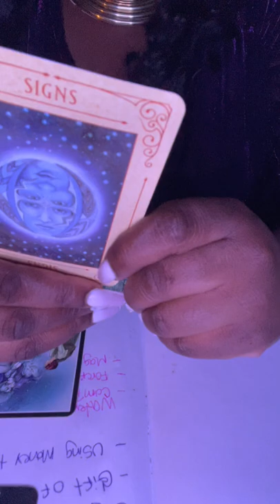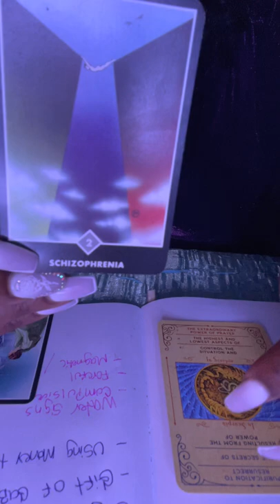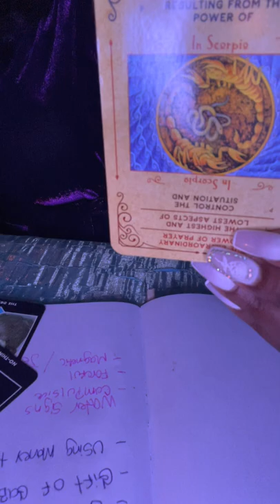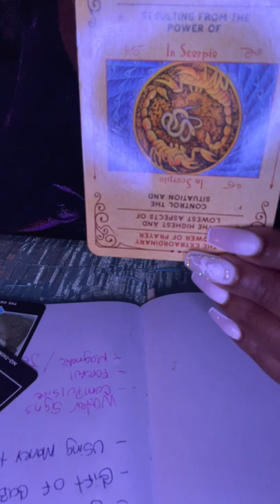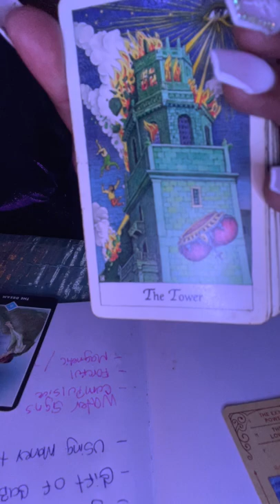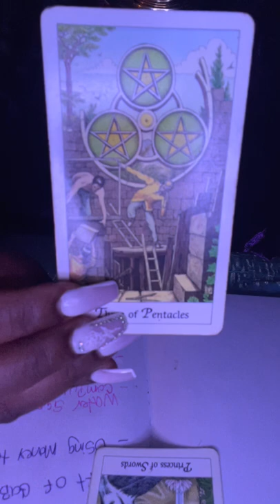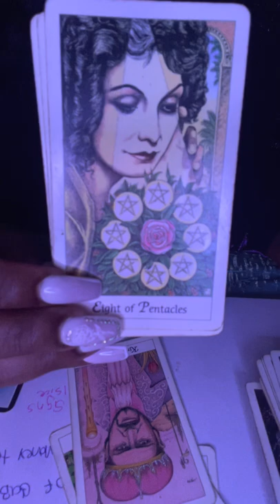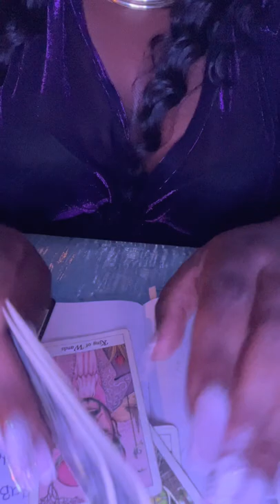Water Signs!! Get Your Coin Money Matrix Reading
YOU BETTER KEEP THE PEACE WATER SIGNS!!

This is your video for this weeks Money Matrix Read.

Please watch the collective reading first before watching your elemental reading.
See link:

Money money money! Always a big concern since we do live in a capitalist society. As many of us ascend, we began to look at our jobs differently. At some point we began to side eye the fuck out of our jobs. We realize although our jobs provide us with stability to take care of our essential needs… our jobs can keep our minds entrapped in a imprisoned matrix.

As burdensome as this matrix maybe we find ourselves trying to balance building our own and appreciating our mundane jobs. Episode 1 Money Matrix Reading is about how we find gratitude in a broken system and make it work for us. Many of us who belong to minority groups must realize the sacrifices that were made by our predecessors ; so that we could experience these opportunities. Our daily jobs are often filled with more drama than a Tyler Perry production ; Yet there are diamonds in these oppressive environments. The key is the finesse.

We are children of source and the most high. Reincarnated spirits of the divine. We must find creative ways to prevail. Learn when it is time to work in collaboration and in other times isolations. Realize there is no collective gain without individual strength. Instead of being deceived by the serpent, find wisdom, healing, and venom in its riddles. Instead of fearing rejection, loss, and abuse from the system, wise up and make the system your bitch

11 PERSONAL READINGS 11
I do provide personal readings.
I read energy not necessarily your future, although I may give you some insight regarding your future.
The bottom line is I a am trying to help the PRESENT YOU BE A BETTER YOU.
Keep it funky with me and I will do the same.
Im like your hood spiritual therapist.
DEAD ASS.

If your are not offended by authenticity please read below :)

1. Send a email with a general description of why you feel you need a reading.
2. Please start by introducing yourself and a name the resonates with your spirit. You do not need to tell me your real name.
3. DOB
4. Location (not your address) (city and state)
5. I screen readings because people are weird. PERIOD.
7. Once you send your payment, please send screenshot of  the payment or the web receipt. Please do this within 1 hour of confirming appointment. If i do not receive a email with proof of payment, your booking will be canceled.

I DO 3 FREE READINGS A MONTH FOR THE MOTHERFUCKING LOVE!

“SOS - YOUR NAME -3 RANDOM NUMBERS - LOCATION
Example : “SOS - SUNNY - 777 - NYC

These reading are picked at random. If I don’t read you, don’t take it personal, unless your evil.
 ALL SHADE, ALL TEA, ALL OFFENSE.